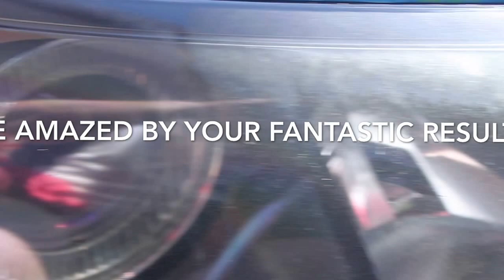How To Best Restore Car Headlights!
Products used in video: (items may be updated to what I currently use/recommend)
🇺🇸U.S.A. 🇨🇦Canada 🇪🇺Europe Links:
Car Masking Tape
Mini 3” Sander/Polisher
Sanding Disks(coarse to fine)
Cutting Pad
Finishing Pad
Cutting Compound
Finishing Polish
General Use Cloths
Great Nitrile Detailing Gloves